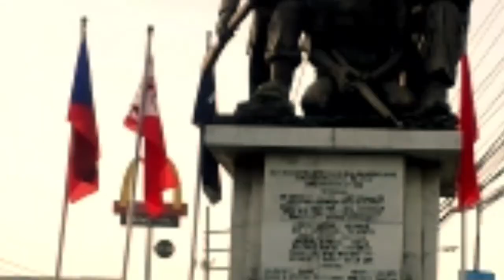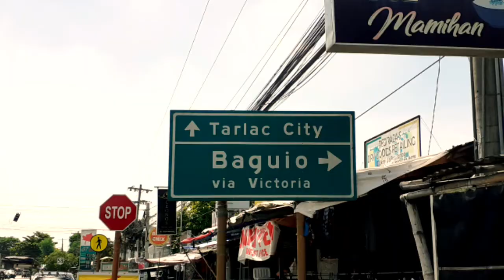Taguig to Tarlac Bike Rides 2022//Ilang Oras kaya??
My longest bicycle rides 160+ kilometers from Taguig to Tarlac.